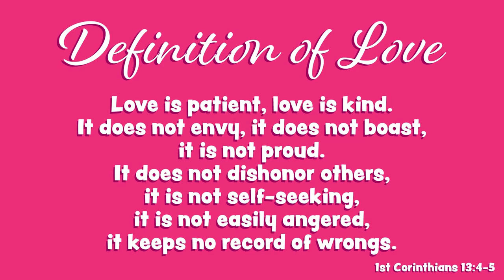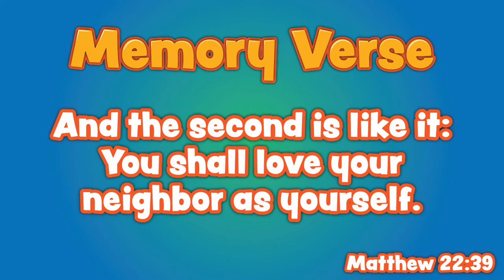Full Turn Kids Zone At Home | Love God ❤️ Love People ❤️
In this week's lesson, we talk about our motto "Love God and Love People". Now if only Vern lets Mr. Matt get through the announcements so we can find out why that motto is so important for us.